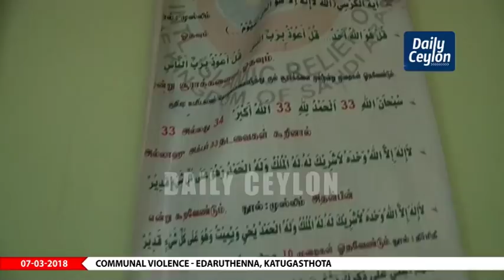Communal Violence - Edaruthenna, Katugasthota | 07-03-2018